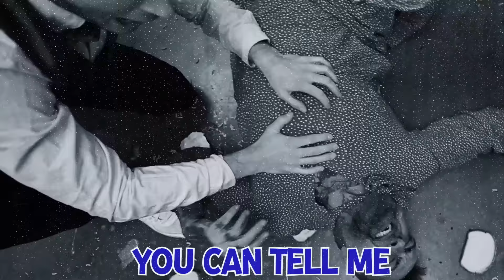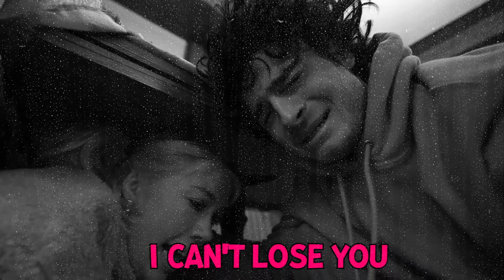I CAUGHT MY EVIL TWIN BROTHER KISSING MY GIRLFRIEND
Today Topper Guild and the real bounty hunter catch Topper's evil twin brother kissing Topper's girlfriend Colie! Topper and Mike put together a very clever plan in order to get Colie back, and it ends with a crazy food fight! Do they get Topper's girlfriend back?